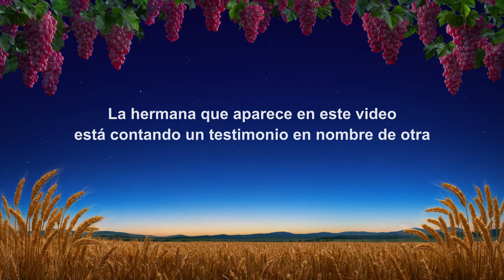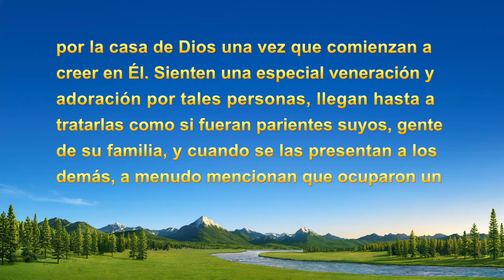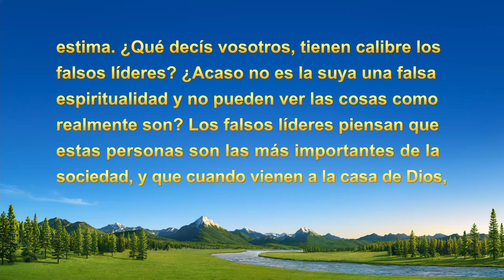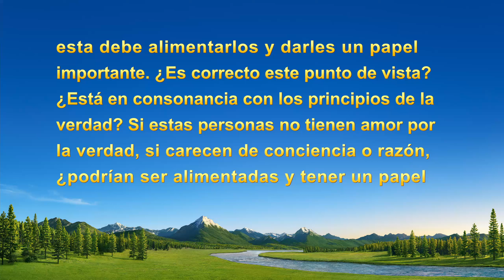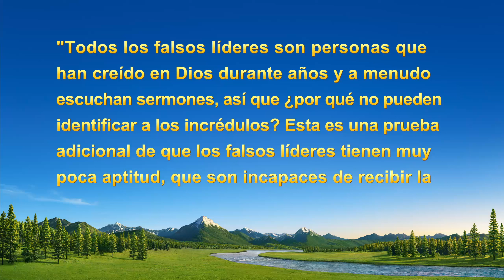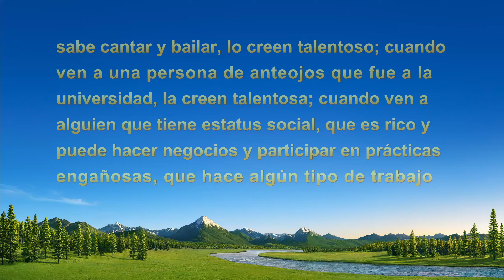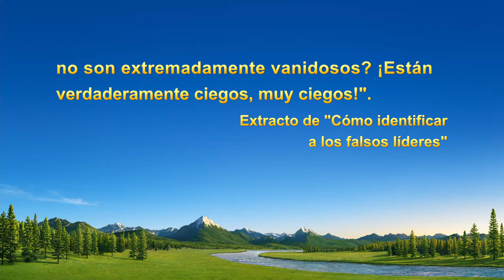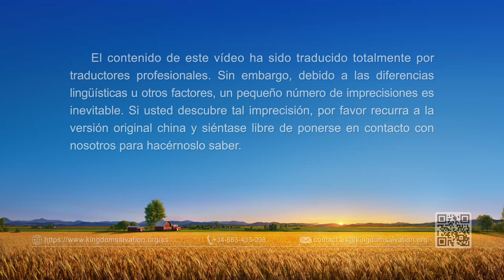Testimonio cristiano | Unos desastres fruto de la arrogancia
Testimonios de la vida de la iglesia te trae experiencias reales de cristianos juzgados por medio de las palabras de Dios Todopoderoso y sus testimonios al comprender la verdad, conocer a Dios y transformar su carácter corrupto. Aprende qué es el verdadero arrepentimiento y descubre la senda de purificación y entrada en el reino de los cielos. Messenger

Mientras sirve como líder de la iglesia, y al ver que Wu tiene conocimiento y una experiencia laboral diversa, la protagonista lo designa como el mejor candidato para trabajar en la producción de vídeos. Los hermanos y hermanas le advierten que él tiene poca humanidad y que debe ser cautelosa, pero ella piensa lo contrario. Cree que su percepción de él no puede estar equivocada, por lo que dispone directamente que haga el trabajo de producción de vídeos. En consecuencia, Wu esparce negatividad y genera discordia entre los hermanos y hermanas, lo que interrumpe y perturba la vida de la iglesia. Enfrentada a la realidad, la protagonista comienza a hacer introspección. ¿Qué aprende de sí misma? Te invitamos a mirar este video.